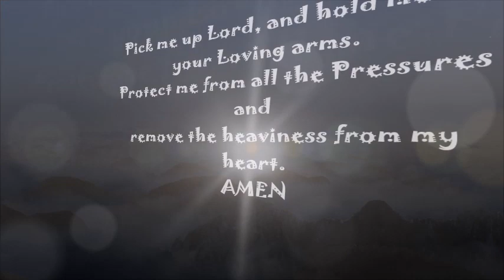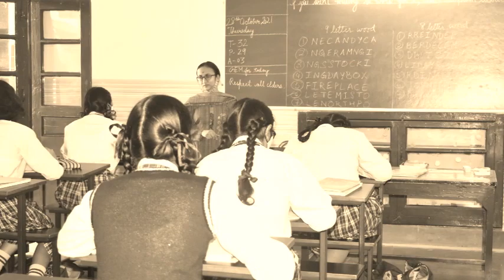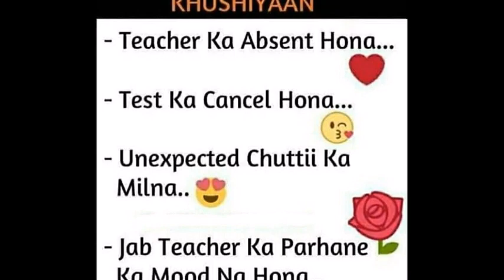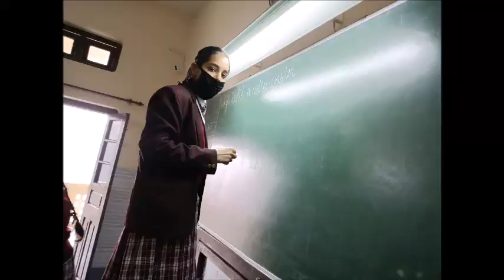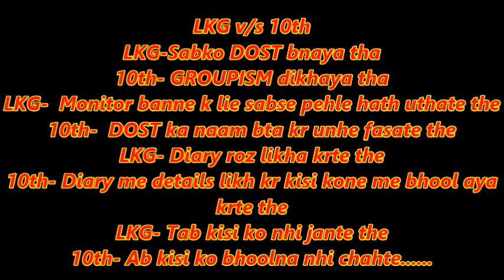Class 10th ki yaadein...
A walk down to memory lane.